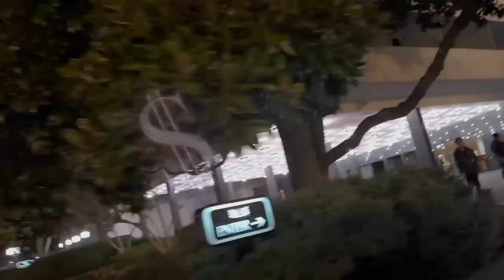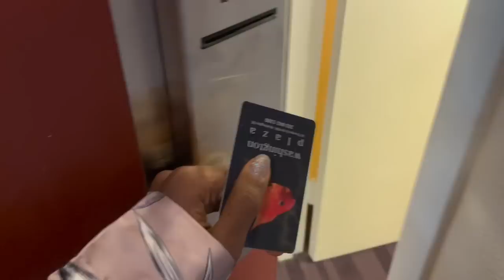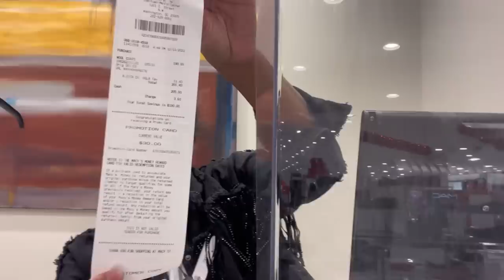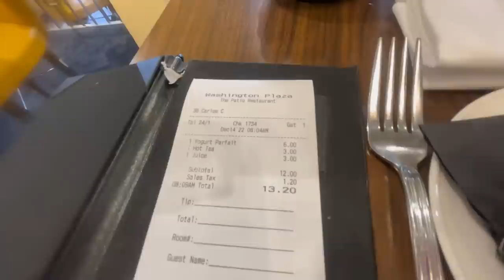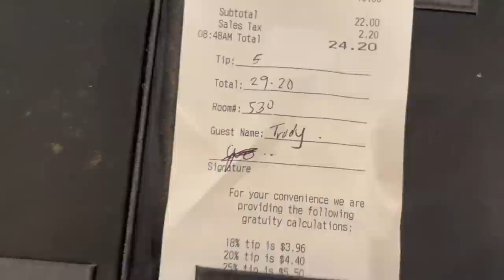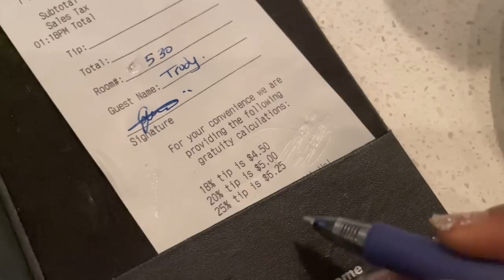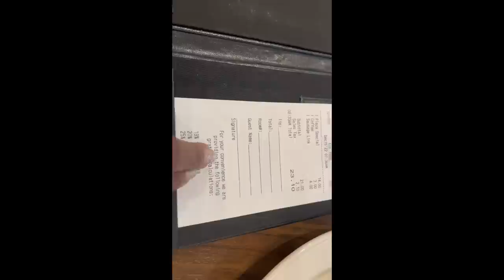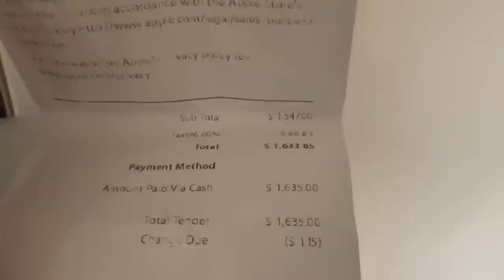What I Spent In A Week In My 20’s In Washington DC!/America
💚Trudygang merch💚

 so much! ❤❤❤